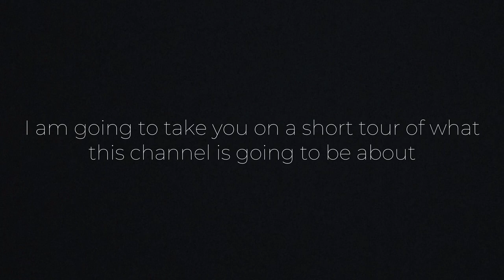Channel Trailer | NS VLOGS | ✨Aesthetics ✨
Hey guys, I am Neharika Sharma, 11 years old kid. This is my first video where I am showing you all a glimpse of what my YouTube channel is going to be like. I hope you will love it and please support me. Thankyou for your time ✨✨✨